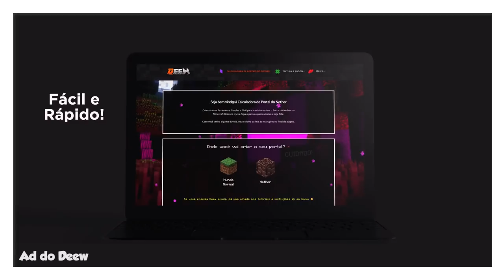O Minigame Mais INCRÍVEL do Minecraft 1.17 Até Agora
🖖 Jogamos um minigame de 10 etapas, onde cada fase é uma novidade do Minecraft 1.17.

Forte abraço!

👉 Computador
Windows 10
32GB de RAM
Mouse Cobra